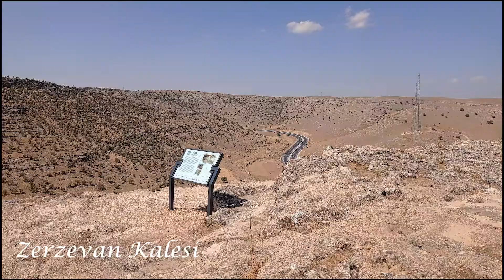İlluminati Nedir? İlluminati'nin Doğduğu Yer - Şeyho Yollarda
İlluminati nedir? İlluminati'nin doğduğu yer olan Zerzevan Kalesinden sizlere bahsedeceğim.
Bu videoda derlenen materyalin tamamı bize ait değildir. Saygıyı hak eden kişi veya kuruluşlara aittir. Siz telif hakkı sahipleri bu videoyu kaldırmak istiyorsanız herhangi bir şey yapmadan önce lütfen bizimle iletişime geçiniz. Saygılarımızla kaldıracağız. İş/genel sorularınız için lütfen iletişime geçiniz

All of the material compiled in this video does not belong to us. It belongs to individuals or organizations that deserve respect. We will respectfully remove it.

İlluminatinin doğduğu yer Zerzevan Kalesi, Diyarbakır, Mitraizm. Zerzevan kalesinin geçmişinin Asur dönemine kadar uzandığı düşünülmektedir. Mevcut mimari kalıntılar ve kazı çalışmalarında ele geçen buluntular, alanın M.S. 3. yy’da kullanıldığını gösteriyor. Stratejik konumu nedeniyle  birçok Roma- Sasani mücadelesine tanıklık etmiştir.  Zerzevan,  İslam orduları tarafından fethinden sonra jeopolitik önemini kaybetmiştir.

60 dönümlük alan üzerinde 12-15 metre yüksekliğinde ve bin 200 metre uzunluğunda sur kalıntısı, 21 metre yüksekliğinde gözetleme ve savunma kulesi, kilise, yönetim binası, konutlar, tahıl ve silah depoları, yeraltı ibadethanesi, sığınaklar, kaya mezarları, su kanalları ile 54 su sarnıcı bulunan kale, tarihe ışık tutuyor.